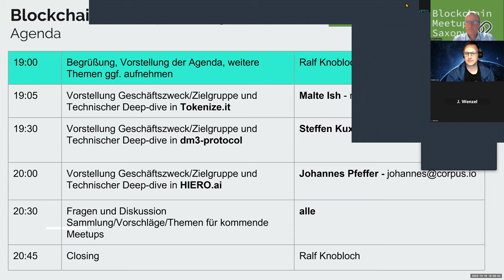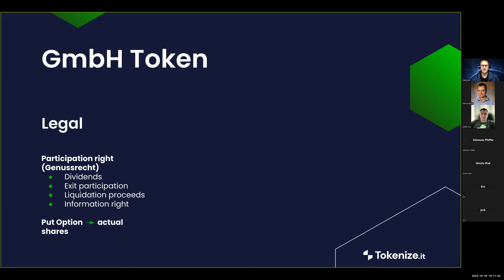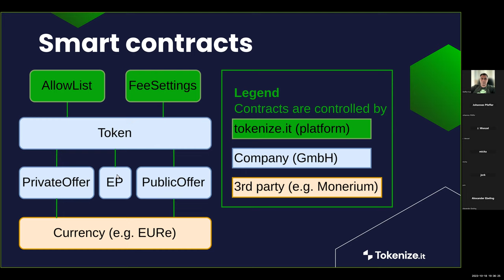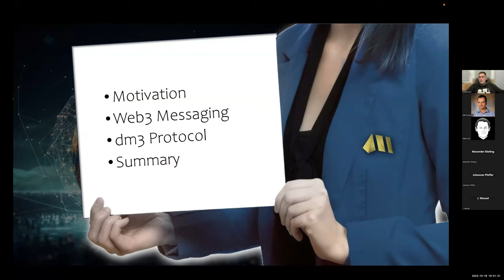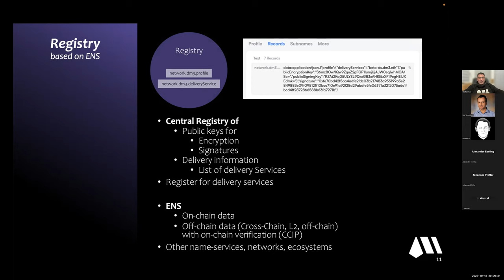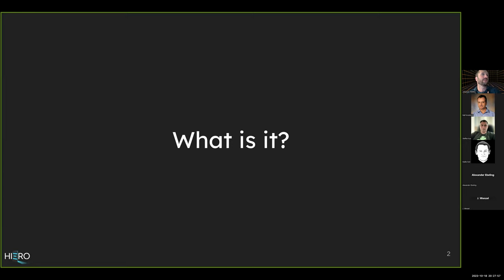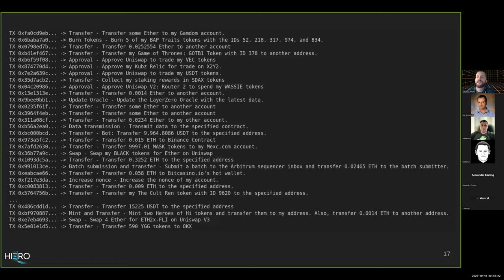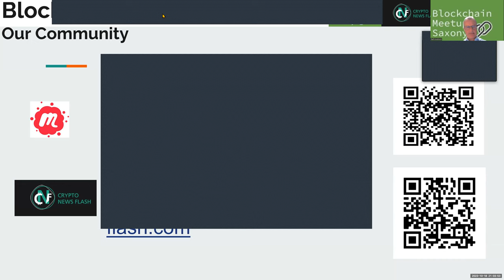Blockchain Meetup Saxony #62 Technical Deep Dive InWeb3 Tokenize DM3 protocol HIERO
In der 62. Ausgabe des Blockchain-Meetup gibt uns die Corpus GmbH einen Einblick in 3 Ihrer Projekte.
Das sind:
Tokenize.it - die Plattform zur einfachen Tokenisierung von GmbH-Anteilen mit voller rechtlicher Abdeckung.
Das dm3-protocol wird vorgestellt - dies bietet die Möglichkeit einer universellen Messaging-Plattform die ENS als zentrales Repository nutzt und eine Protokollsammlung zur Anbindung von Messengern wie z.B. Telegram, Whatsapp oder anderen bereitstellt.
HIERO ist das neueste Produkt bei Corpus GmbH - hier wird mit Hilfe von KI die Benutzung von Wallets massiv vereinfacht werden, es unterstützt Transaktions-Simulationen vor der Ausführung.